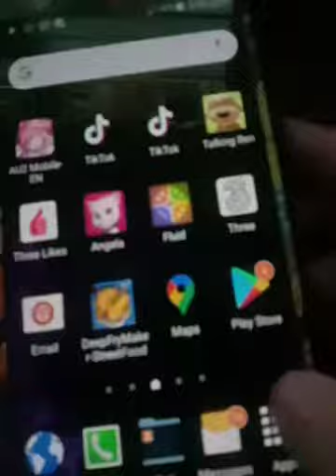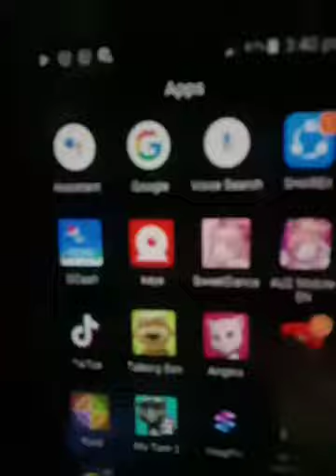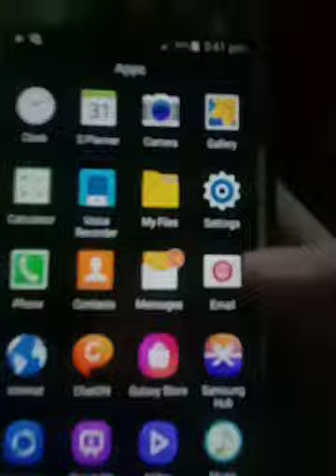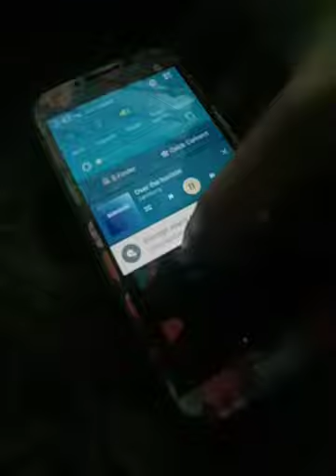samsung s4 phone